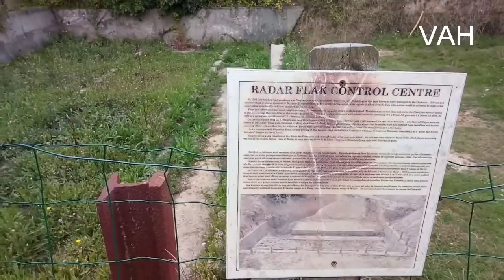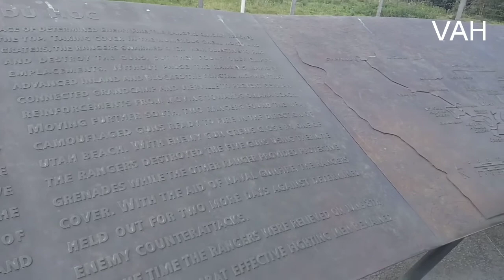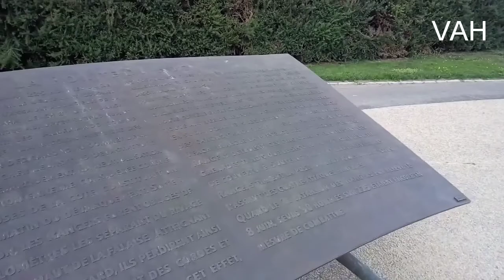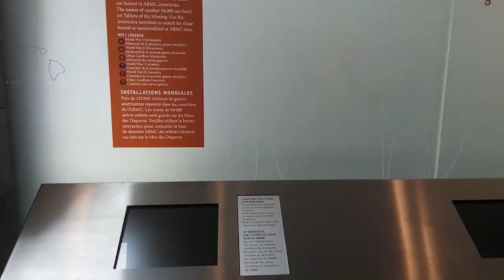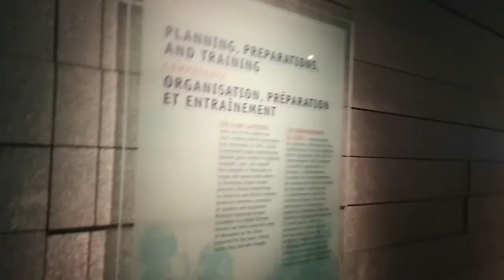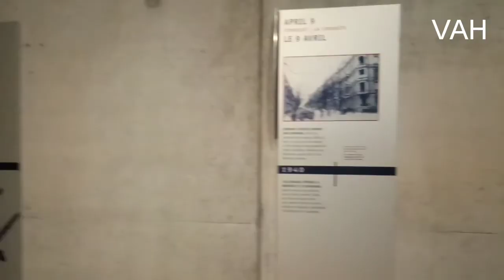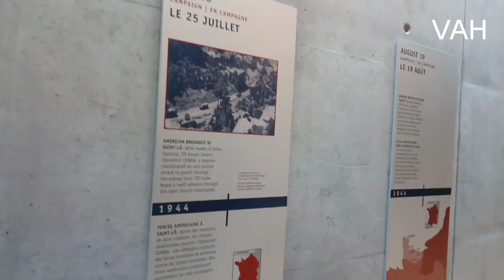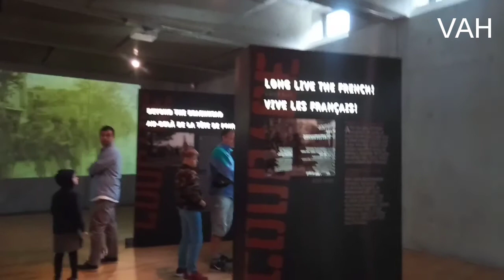Normandy, France 2018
Trip to Normandy, France. Been to some places where the WW2 concentrated. You can see on this video the museums, cemetery, beach etc.
Do not use the video without permission.